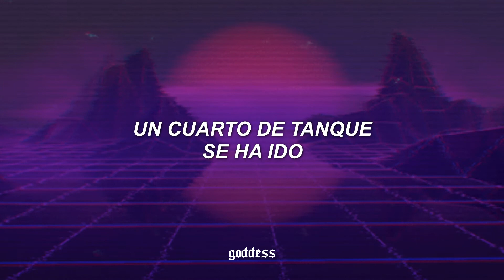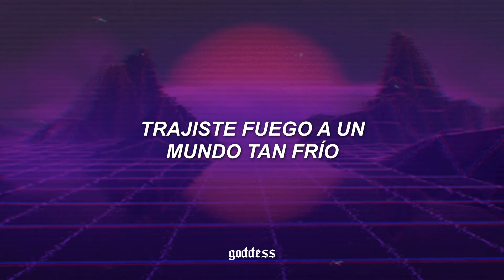ir en un viaje por carretera con esta canción de fondo es superior | #15 canción para conducir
[Verse 1: Boy Matthews]
We're riding down the boulevard
We're riding through the dark night, night
With half a tank and empty heart
Pretending we're in love, but it's never enough, nah
As the sirens fill the lonely air
Oh, how did we get here now, now, now babe
We see a storm is closing in
Pretending we ain't scared

[Chorus: Boy Matthews]
Don't say a word while we dance with the devil (uh)
You brought a fire to a world so cold (uh)
We're out of time on the highway to never

[Verse 2: Boy Matthews]
We're running all the red lights down
No way that we can stop, nah, nah
A quarter tank and almost gone
I wish we could take it back in time
Before we crossed the line now, now, now, babe
We see a storm is closing in (oh, oh, oh)
I reach out for your hand

[Chorus: Boy Matthews]
Hold on (hold on), hold on (hold on), hold on
Don't say a word while we dance with the devil (ooh, yeah)
You brought a fire to a world so cold (ooh, ooh)
We're out of time on the highway to never (ah, yeah)

[Bridge: Boy Matthews]
Ooh
Hold on, oh yeah, oh
Hold on

[Chorus: Boy Matthews]
You brought a fire to a world so cold (oh, uh)
Hold on (hold on), hold on (hold on), ooh yeah

tags;

ocean drive
duke dumont
sub español
subtitulos español
traducción al español
traducción
letra
vídeo